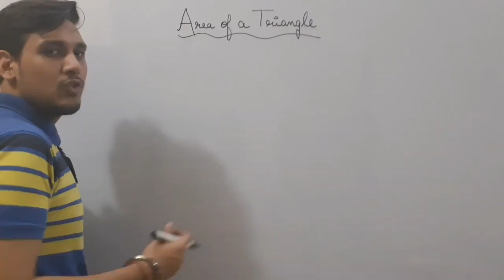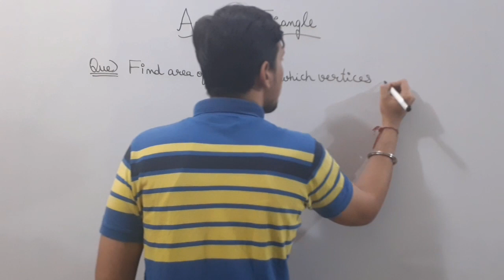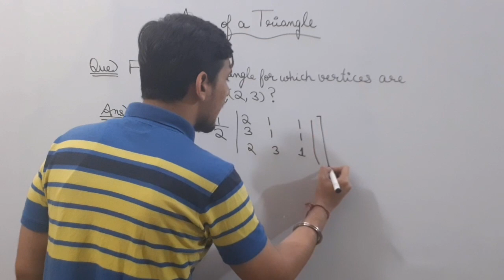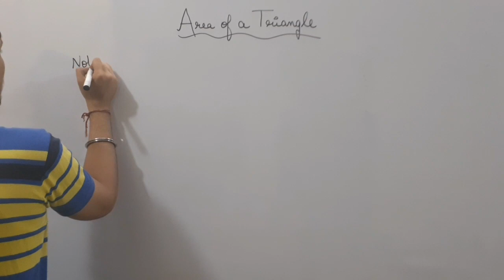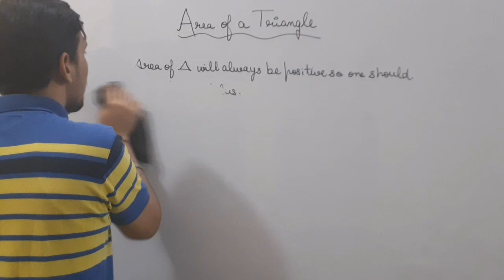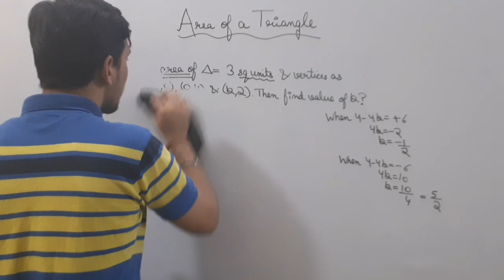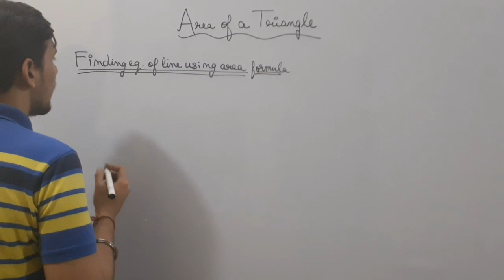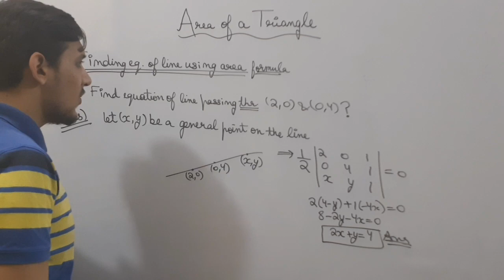Area of Triangle | Determinants | Class 12th